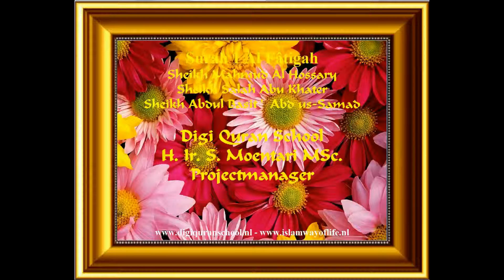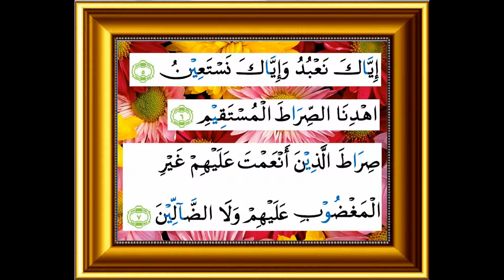Quran 1 Al Fâtigah Digi Quran School - Digital Quran Learning System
The Digital Quran Learning System.
Digi Quran School.
H. Ir. S. Moentari MSc. Designer and Projectmanager.
Learning Tajweed with colours.
1. Sheikh Mahmud Al Hussary: Learning the Tajweed slowly with good pronunciation.
2. Sheikh Salah Abu Khater: One method for leading the Shalat with practising the rules of the Tajweed.
3. Sheikh Abdul Basit 'Abd us-Samad: For extra Tajweed learning, listening and analysing the rules of the Tajweed.